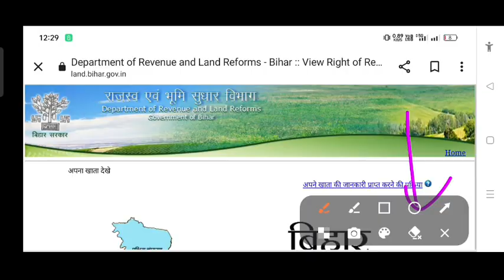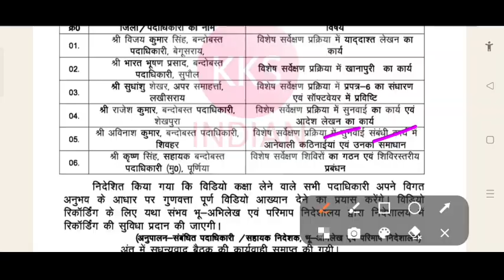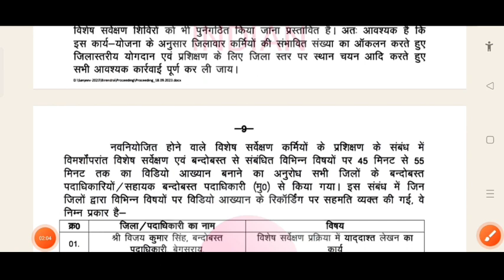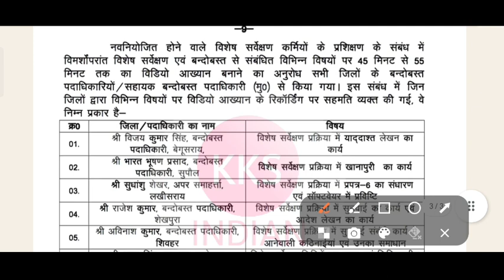तैयार हो जाओ बिहार सर्वे अमीन , अस्थाई बंदोबस्त अधिकारी bihar_lrc official update, result, joining👇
अपने दोस्तो को भी add करे .
bihar_lrc
lrc_result2019 lrcबिहार lrcbiharlrc
bihar lrc recruitment,
official website link join
bihar amin ka form kaise bhare,
bihar amin documents verification
biharamindocumentsverification news
bihar amin 1767 post latest news,
bihar amin new vacancy 2022,
bihar amin latest update,
bihar amin form kaise bhare,
bihar amin application form 2022,
bihar amin update,
bihar amin ka form kaise bhare 2022,
bihar amin apply online,
bihar amin apply,
bihar amin application form 2022 apply online,
bihar amin apply form,
bihar amin apply kaise kare,
bihar amin admission,
bihar amin admit card 2022,
bihar amin age limit,
bihar amin apply online 2022,
bihar amin salary and promotion,
how to apply bihar amin,
how to apply bihar amin 2022,
bihar amin vacancy 2022 apply online,
bihar amin online apply 2022,
bihar amin bharti,
bihar amin bahali,
bihar amin book,
bihar amin bhali,
bihar amin bahali 2022,
bihar amin bharti 2022,
bihar amin kaise bane,
bihar amin ki bahali,
amin bihar board,
bihar amin form kaise bharen,
sarkari amin kaise bulaye bihar,
bihar lrc amin ka form kaise bhare,
bihar amin vacancy 2022 online form kaise bhare,
bihar amin clerk form kaise bhare,
bihar me amin ki bahali kab hogi,
bihar dlrs amin form kaise bhare,
sarkari amin kaise bane bihar,
special survey amin bihar form kaise bhare,
bihar dlrs amin ka form kaise bhare,
bihar amin cut off 2022,
lrc new update,
lrc amin work,
bsphcl vacancy 2023,
bsphcl vacancy kab aayegi,
bsphcl vacancy 2018,
bsphcl vacancy new update,
bsphcl vacancy news,
bsphcl vacancy kab aayega,
bsphcl vacancy 2022 syllabus,
bihar bsphcl vacancy 2022,
bsphcl ae vacancy 2022,
bsphcl assistant vacancy,
bsphcl ae recruitment 2022,
bsphcl ka vacancy kab aayega,
bsphcl upcoming vacancy 2022 kab aayega,
bsphcl je civil vacancy 2022,
bsphcl upcoming vacancy 2022 cut off,
bsphcl upcoming vacancy 2022 diploma,
bsphcl upcoming vacancy 2022 eligibility,
bsphcl upcoming vacancy 2022 iti,
bsphcl je vacancy 2022,
bsphcl je vacancy,
bsphcl je vacancy 2018,
bsphcl je vacancy 2023,
bsphcl je recruitment 2022,
bsphcl je job profile,
bsphcl je recruitment,
bsphcl upcoming je vacancy 2022,
bsphcl upcoming vacancy 2022 je,
bsphcl je upcoming vacancy 2023,
bsphcl je upcoming vacancy,
bsphcl je upcoming vacancy 2021,
bsphcl upcoming vacancy 2022 sk jha,
bsphcl je new vacancy 2022,
bsphcl lineman vacancy,
bsphcl,
btscje
btsc je,
btsc je news today,
btsc je gaan,
btsc je result today news,
btsc je anubhav raj,
btsc je apply online,
btsc je advertisement 01/2019,
btsc je age limit,
btsc je andolan,
btsc je latest news abhiyanta classes,
btsc je latest news anubhav raj,
btsc je result kab aayega,
btsc je latest news of construction,
anubhav raj btsc je,
latest news about btsc je,
bsphcl new vacancy 2022,
bsphcl new vacancy,
bsphcl new vacancy 2023,
bsphcl new recruitment,
bsphcl upcoming vacancy 2022 new update,
bsphcl job profile,
bsphcl upcoming vacancy 2022 salary,
bsphcl upcoming vacancy 2023 syllabus